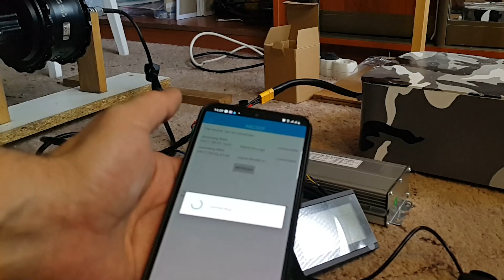Эпизод 2 - Проект 2022 года E-FatBike - увеличиваем мощность контроллера на 15-25%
В этом ролике хочу показать свой опыт доработки синусного контроллера для электровелосипеда от компании КТ Kunteng с пиком 40А, путем залуживания шунтов, и усиление силовых дорожек медным проводом с сечением 1мм.